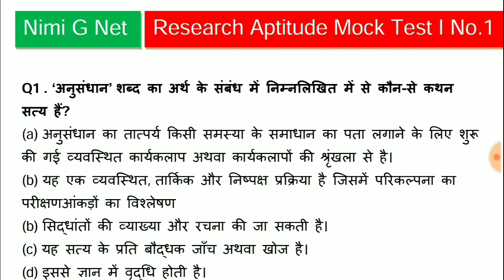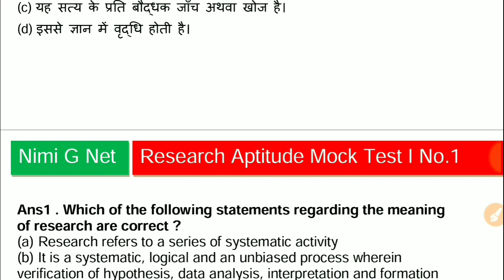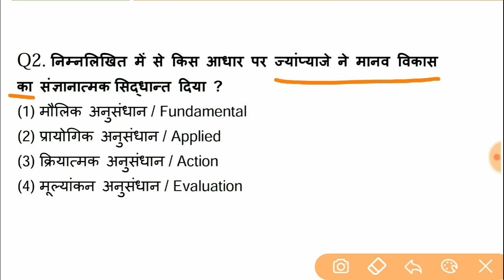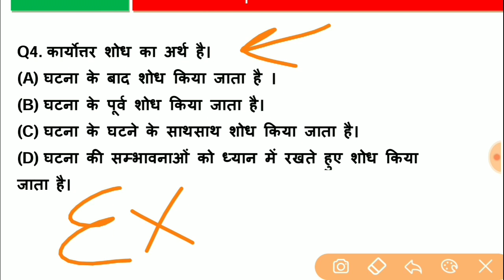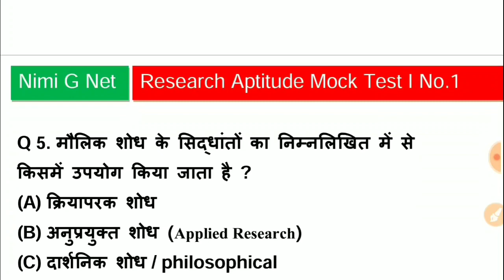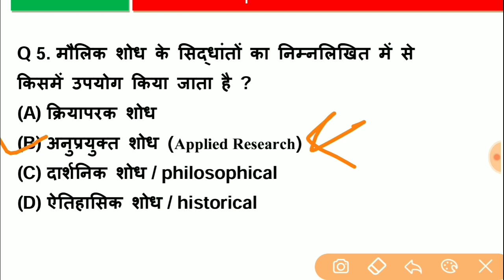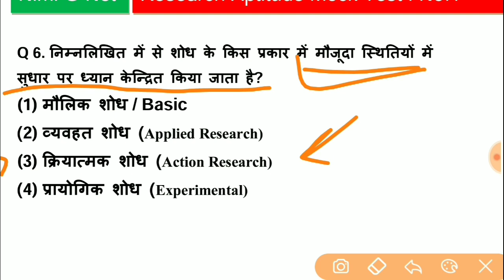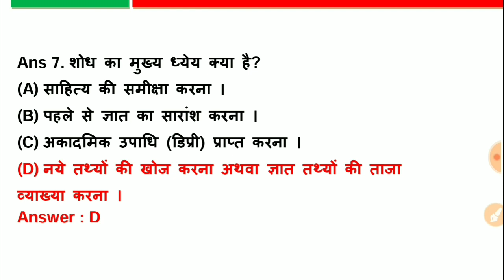Research Aptitude Mock Test In Hindi I Research Questions And Answers For Nta Ugc Net